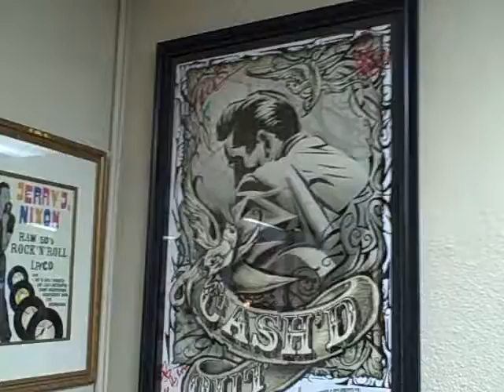Apr 19 2008 VID00009